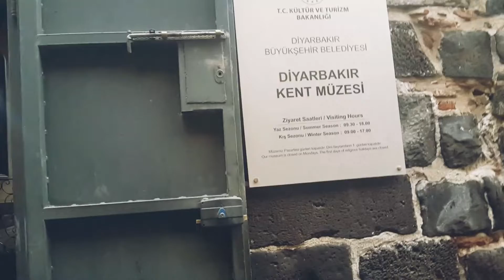Artık domates kokusu alamıyorum labirent gibi sokaklarda yürürken insanlığın bittiğini gördüm